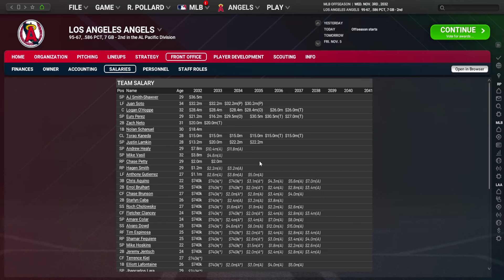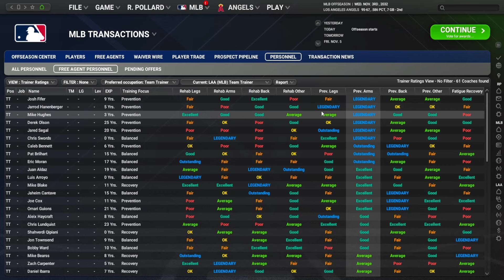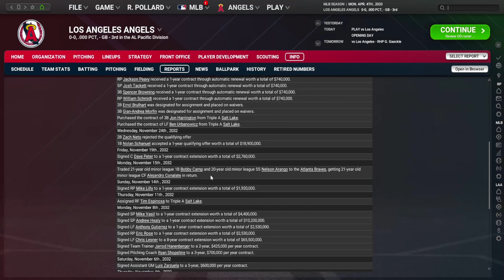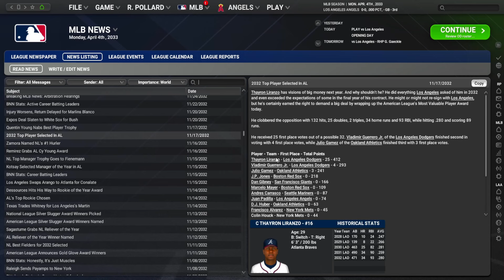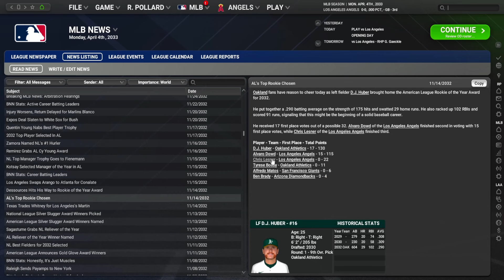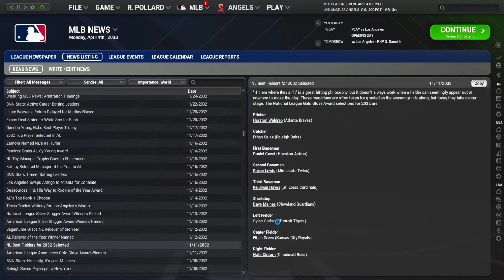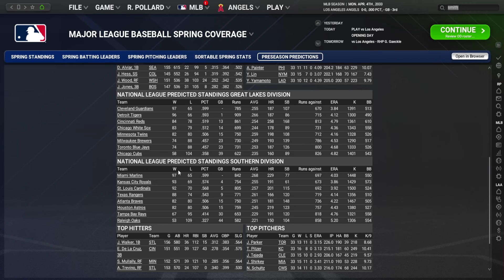OOTP 25: Angels [Ep. 35] - Moving On From A Long-Term Piece | Offseason